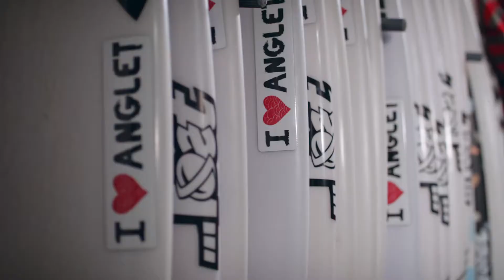Mercedes-Benz | What Moves You – Pauline Ado & the V-Class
Pauline Ado’s strength of will is unbreakable. Every day, she sets out at dawn and faces the new challenges of the sea. Wave after wave.

Nature teaches her persistence, humility and harmony. She is a master of self-discipline. Get carried away by Pauline’s encouraging story.